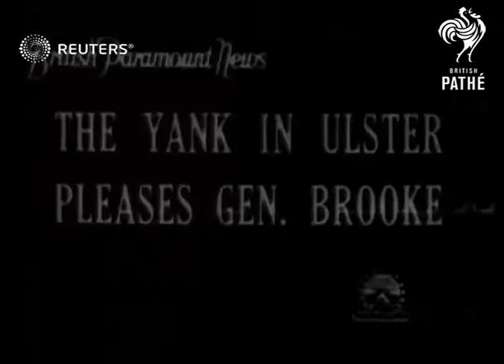DEFENCE: General Alan Brooke visits Northern Ireland to inspect US garrison (1942)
Alan Brooke, Chief of the Imperial General Staff visits the US Garrison in Northern Ireland.

Full Description:

SLATE INFORMATION: The Yank in Ulster Pleases Gen. Brooke

NORTHERN IRELAND:
GV plane landing. SV Sir Alan Brooke out of plane greeted by Franklin. CU pan Brooke and Hartle. LV pan to BV Brooke in Jeep car with Franklin, past few troops on roadside. LV Brooke inspecting American equipment and troops. LV Brooke looking at gun and soldiers. SV Brooke and officers watching soldiers firing machinegun, large gun in foreground. SV Brooke and officers watching. SV Brooke and officers watching soldiers firing anti tank gun. SV Brooke and officers walk past soldiers with rifle. SCU angle shot Brooke looking at soldier with rifle. LV Brooke inspecting tank and tankmen. SV Brooke inspecting tank and tank men. SV pan of wireless communication equipment and soldiers. SV showing portable transmitters with soldiers. LV Brooke speaking through phone, soldiers standing by. SV Brooke speaking through phone, soldiers around.

Personalities - Armed Forces; Military - Ceremonial; United States of America; Alan Francis Brooke (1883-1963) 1st Viscount Alanbrooke, Chief of the Imperial General Staff; Great Britain
Background: Alan Brooke, Chief of the Imperial General Staff visits the US Garrison in Northern Ireland.